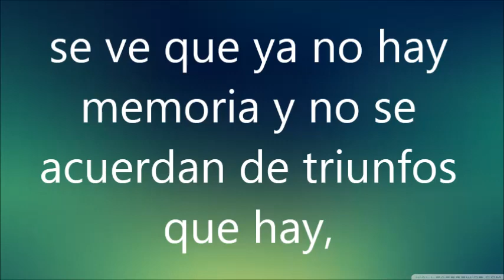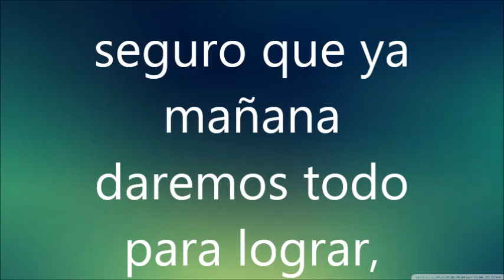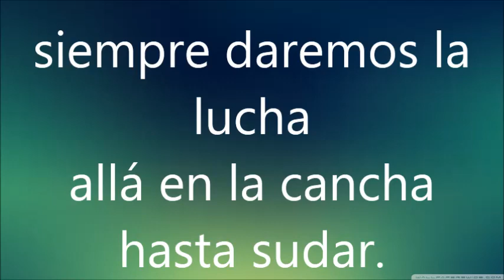Karaoke Juan Naranjo Crearles un Nuevo Sueño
Inspirado en nuestra Selección Chilena